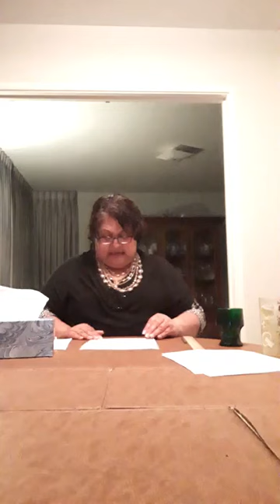PTOA - Tilila moe PATOA hardtalk ki he 'aho 5 April 2020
Agenda:
- Talanoa kihe anga e tute
- Talanoa kihe pa'anga me'a 'ofa kihe kau toulekeleka
- Talanoa kia Mateni Tapueluelu moe core team
Fakatau hamou falani PTOA Movement mei he link 'i lalo